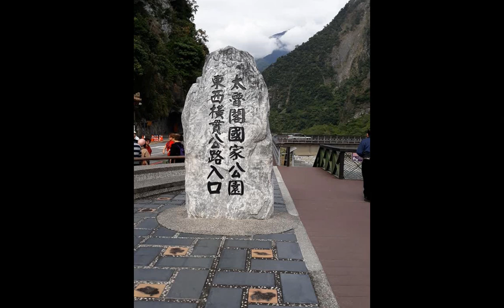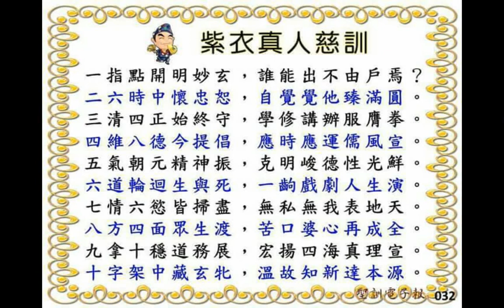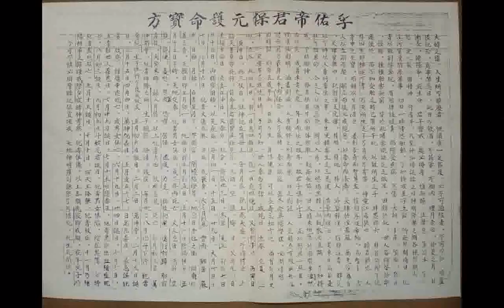20191216道親前賢淑萍花東縱谷之旅照片分享於臉書者+古仙圖+紫衣真人慈訓+201307高中營大合照表演+20190622坤道點傳師點道時由坤道前賢排班(站班)+師尊師母真傳妙道歌